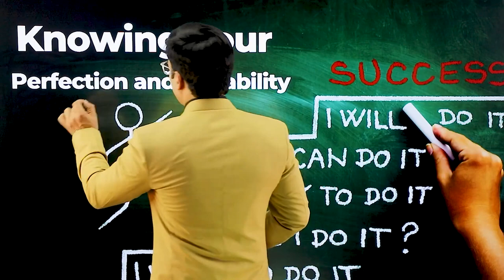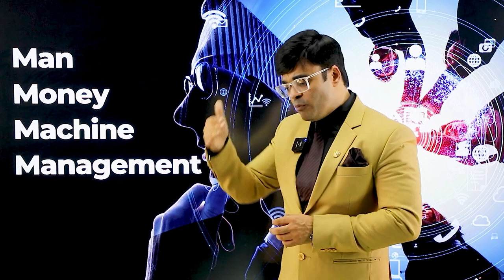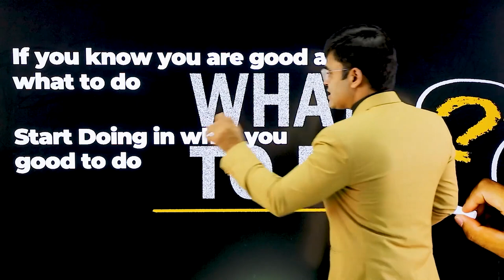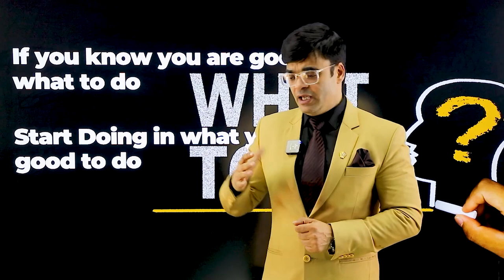Passion को profession बनाना सही या गलत? How to choose Right Career? | By Dr. Amit Maheshwari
How to Choose Right Career? Many people are told to follow their passion when choosing a career. But is this always a good idea? In this video, Dr. Amit Maheshwari, a business coach with years of experience, talks about the pros and cons of following your passion and gives practical advice on finding the right career path.

Dr. Maheshwari explains that while passion is important, it's not the only factor to consider. He talks about the importance of having skills that are in demand and being realistic about job prospects. He also offers tips on how to balance your passions with practical considerations like job security and money.

If you're trying to decide whether to follow your passion or take a more practical approach to your career, this video is for you. Dr. Maheshwari's advice will help you make an informed decision about your career path. Whether you're just starting out or looking to make a change, this video is packed with insights that will help you succeed in your career.

So, don't miss this informative and inspiring video by Dr. Amit Maheshwari!

If you Want to be trained by Dr Amit Maheshwari

Attend 1 Day R.O.P.E.
(Result Oriented Program for Entrepreneur)
Training Program Now!

What Will You Learn:
How to Develop High Value Business Network?

How to get More Customer even in Recession and Competition?

How to be 10X effective & productive in life

How to Improve Brand Equity and Build recurring Revenue Business Model

And many more Business Mantra

Who can join: Anybody who is Above 18 years is allowed
And Having Dream to Achieve Big in life and Business.

↑ Don't Miss !! Join Now I LIMITED SEATS